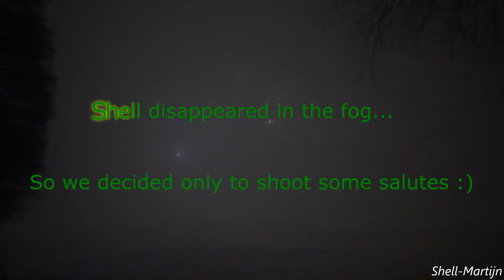4" shells compilatie 2018 - Met GPFfireworks | Shell Martijn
Even terugblikken naar de (helaas mistige) jaarwisseling van 2018.
Maar het geluid is er niet minder door. Heerlijk die dreunen :)
➤ Volgens de COPPA (Children's Online Privacy Protection Act) regels op Youtube, is deze video niet geschikt gemaakt voor kinderen!
➤ Luister met oortjes voor de maximale beleving :)
➤ Camera: Sony HDR PJ810.
Back to new year 2018. Unfortunately foggy but the sound is awesome :)
➤ According to the COPPA (Children's Online Privacy Protection Act) rules on Youtube, this video is unsuitable for kids!
➤ Listen with earplugs for the maximum experience :)

Ik spoor niemand aan om vuurwerk af te steken en/of te gebruiken!
Ik ben niet aansprakelijk voor de gevolgen van onverantwoordelijk gebruik van vuurwerk!
Gebruik vuurwerk op een professionele manier waarvoor het bedoeld is en niet onder invloed van drank of andere verdovende middelen.
Gebruik beschermingsmiddelen om letsel te voorkomen.
Wees niemand tot overlast en slopen is niet stoer!

Gebruik van mijn beelden mag, mits je daarvoor van mij toestemming hebt gekregen.
With my video's I strongly advise not to do the same.
I'm grown up and I know what I'm doing!
I have a lot of experience.
Never drink or use drugs when lighting fireworks!
I'm not responsible for abuse of fireworks.
Please use personal protection for your eyes!

You can use my video's when you asked me and you have a mail from me with permission.